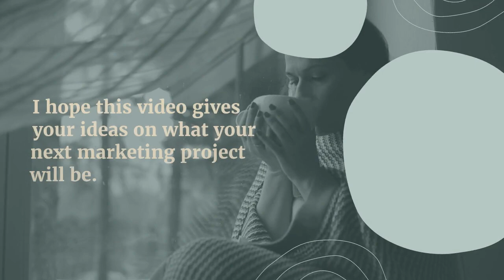Ways to Market Your Small Business on a budget By Sabrina's Admin Services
Write regular extensive blog posts on your websites.
Learn to small talk with people, especially individuals who have a similar mindset.
Build a consistent social media page on each of the leading social media platforms.
Email friends and family about your services.
Update Your Client Testimonials on your website.
Email a list of family, clients, and friends introducing your new business.
Create infographics that are interesting to your audience.
Create a FREE offering on your website or social media to capture audiences’ emails for future mailing lists.
Find your competitor
and review their offering, then create something more enticing. - No copying!
Create a Free Google My Business account
Host a party if you sell products.
Connect with your industry partners to create a product.
Share Question and Answer Videos on Social Media and on your website.
Use older content and make it into new content to create an ebook.
try pulling content from the blog, infographic, video, slideshow, and email.
Turn a webinar into a tutorial series to share.
I hope this video gives your ideas on what your next marketing project will be.